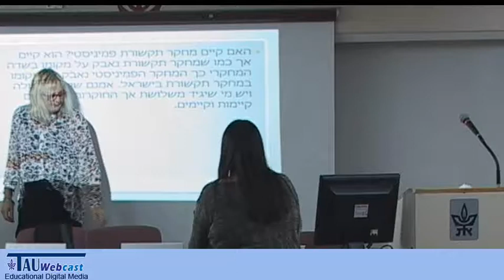שלושים שנות מחקר תקשורת פמיניסטי בישראל - רב שיח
"את: שלושים שנות מחקר תקשורת פמיניסטי בישראל",
יום עיון שנערך במכון חיים הרצוג,
אוניברסיטת תל אביב,
20.11.11